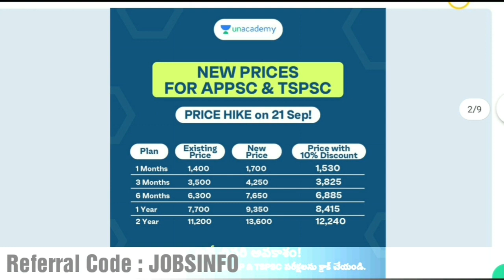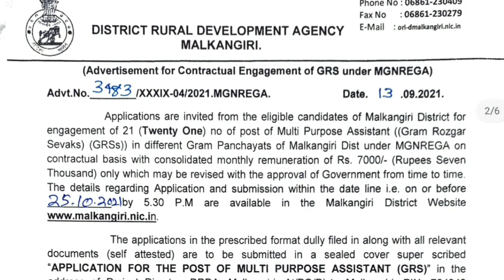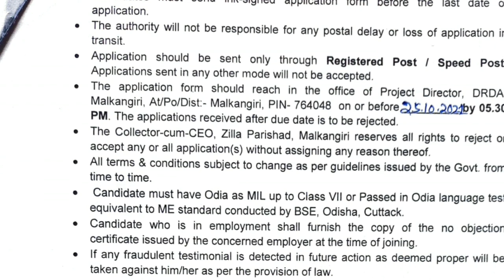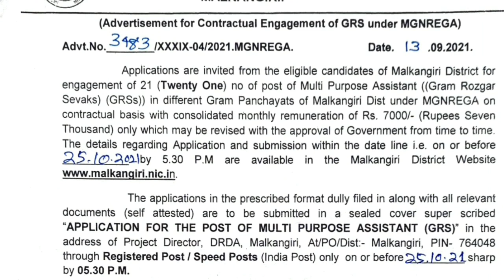ఇంటర్ తో గ్రామీణ అభివృద్ధి సంస్థలో ఫీజు పరీక్ష లేకుండా ఉద్యోగాలు // Latest Govt Jobs In Telugu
2. 12+3 Limited Subscription Offer

3. 24+4 Limited Period Offer

6. Group 2 Entire Syllabus Scholarship Test